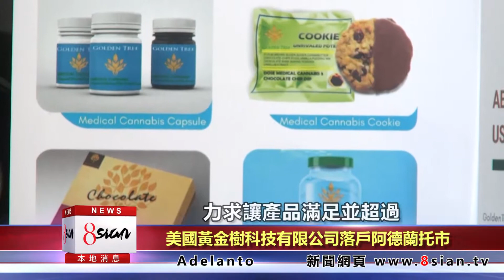美國黃金樹科技有限公司落戶阿德蘭托市